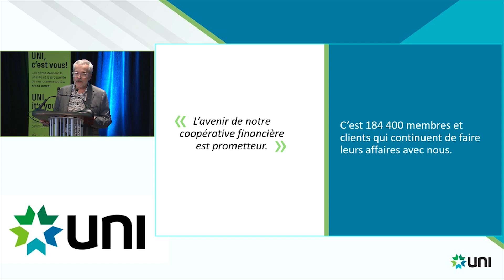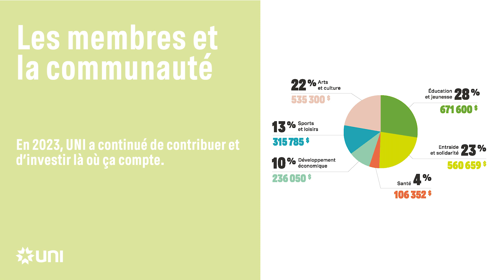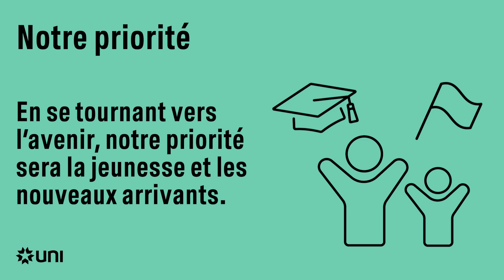Les faits saillants de l'Assemblée générale annuelle 2024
Notre assemblée générale annuelle fut un succès! Merci pour votre participation chaleureuse. Voici quelques points saillants si vous avez manqué l’événement.